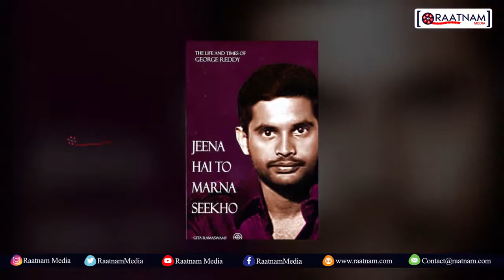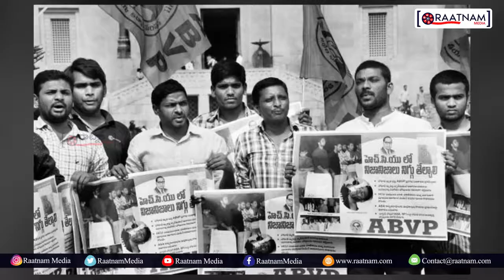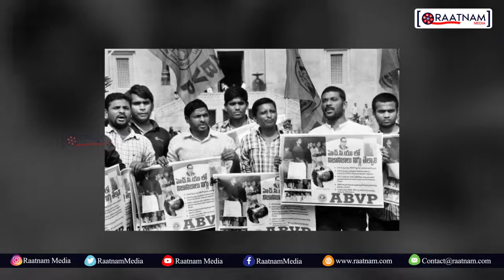జార్జ్ రెడ్డి జీవితంలో జరిగిన సంఘటనలు వింటే మతిపోతుంది | George Reddy Real Life Story | Biography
Watch, Unknown Facts About Student Leader George Reddy | George Reddy Real Life Story In Telugu | Biography | History | Osmania University | Raatnam Media